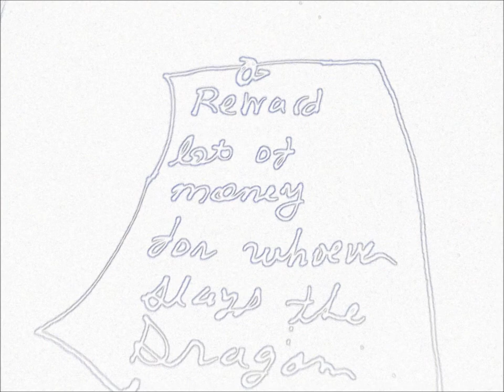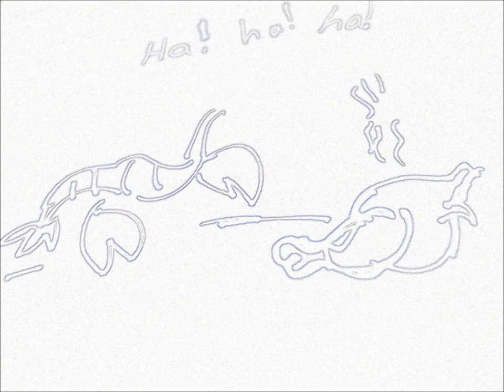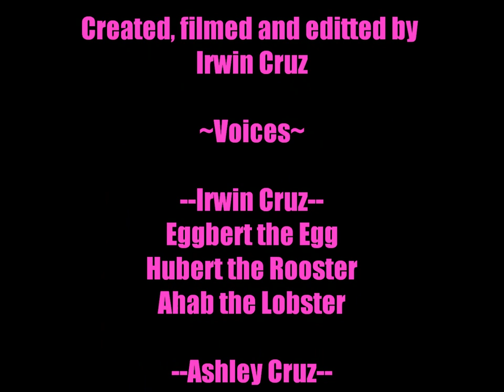The Wacky Adventures of Eggbert: Episode 2- Eggbert's story time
Eggbert can't sleep so he has his dad tell him a goodnight story.